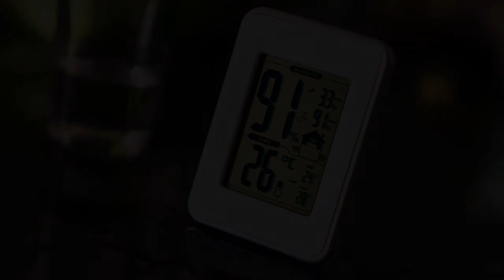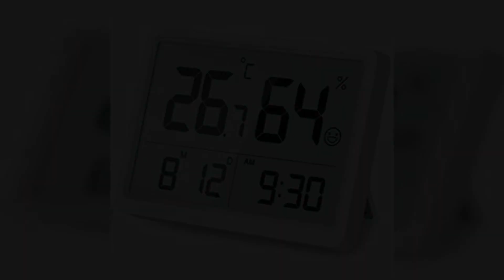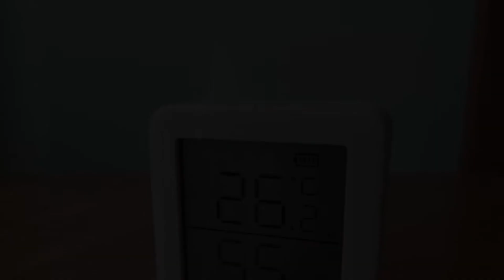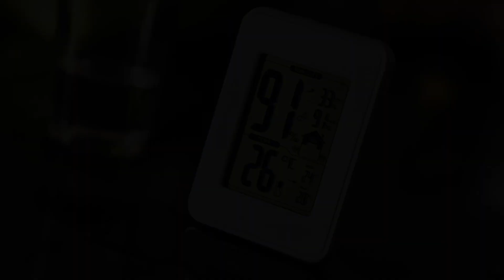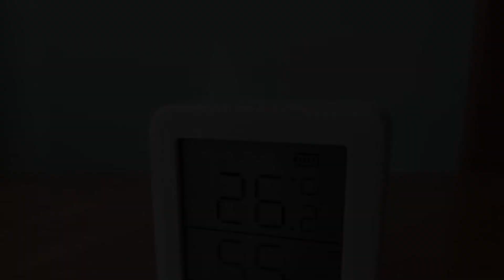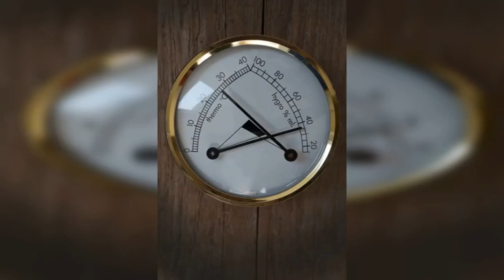Cos'è un termometro igrometro? | Netatmo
Cos'è un termometro igrometro?

Come ben sai, più accurati sono i dati meteorologici che hai a disposizione, più mirate saranno le tue scelte. Un termometro igrometro (o termoigrometro) è di solito un prodotto per interni, per misurare sia la temperatura che il livello di umidità in casa tua. Queste due misurazioni vanno spesso insieme poiché si tratta di informazioni che sono complementari. Conoscere la temperatura e il tasso di umidità in casa grazie ad un termometro e ad un igrometro può essere particolarmente utile nella vita di tutti i giorni.